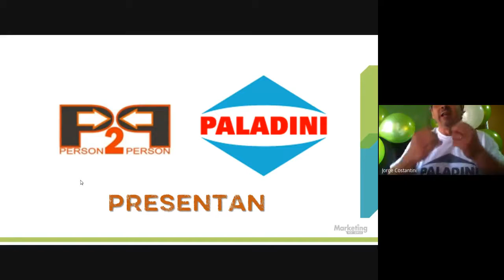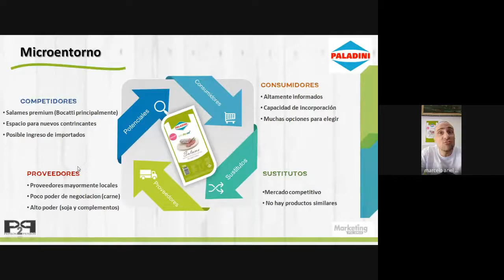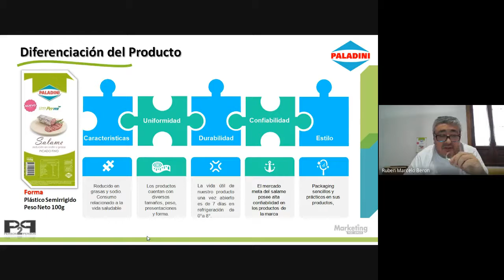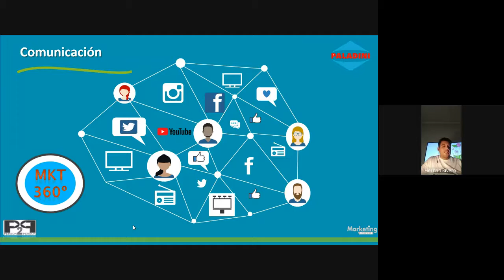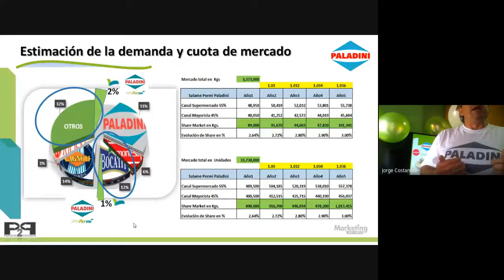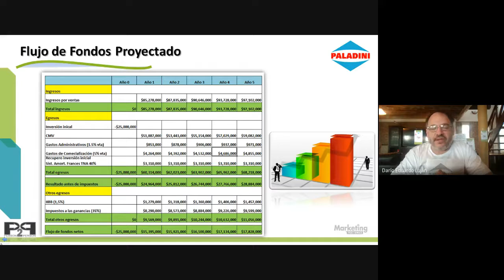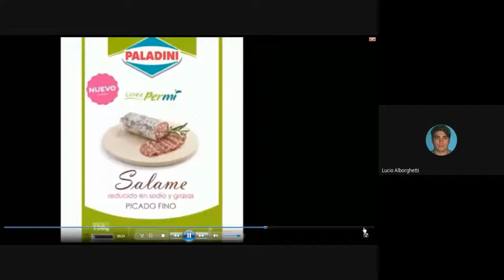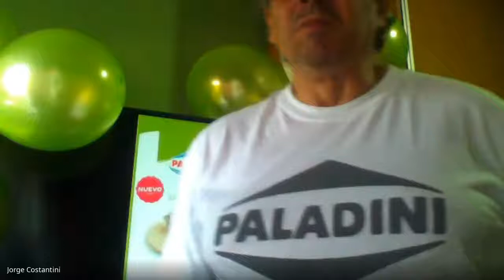MKT LP P2PMKT 5 12 20